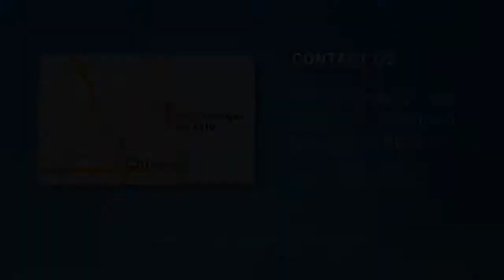Michigan Avenue, Chicago Laser Eye Surgery | LASIK Surgeons | Eye Doctors & Optometrists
When you're looking for comprehensive eye care, you'll find just that at Rosin Eyecare, located on Michigan Avenue in Chicago.

From eye exams to glasses and contacts to laser eye surgery, Rosin Eyecare is dedicated to providing complete eyecare services to Chicagoland residents. At our convenient Michigan Avenue location, you'll find our vision care to be a step above the rest. We're Chicago's first choice for eye exams, contact lens fittings, and other eyecare needs. We have 16 locations across the Chicagoland area, so no matter where you're at, there's a Rosin Eyecare location that's perfect for you.

Learn more about our services and why we think you'll love us